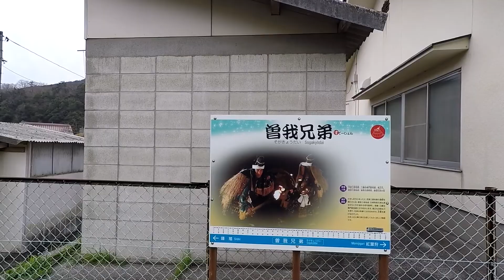三江線 粟屋駅 構内映像【全線全駅】／集落に立地する存在感ゼロの駅 2017.3.18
粟屋(あわや)

所在地 広島県三次市粟屋町字下津河内3598
所属路線 三江線
キロ程 103.1km(江津起点)
電報略号 アワ
駅構造 地上駅
ホーム 1面1線
乗降客数 0人/日(2015年度)

開業年月日 1955年(昭和30年) 3月31日
廃止年月日 2018年(平成30年) 4月 1日
撮影年月日 2017年(平成29年) 3月18日